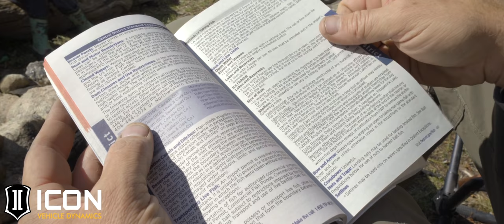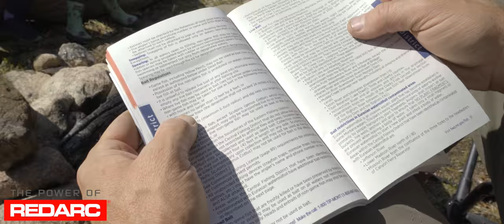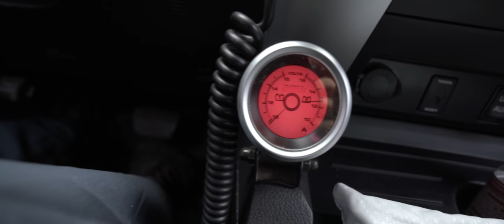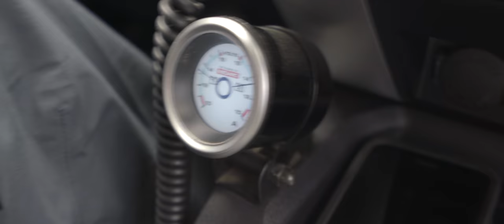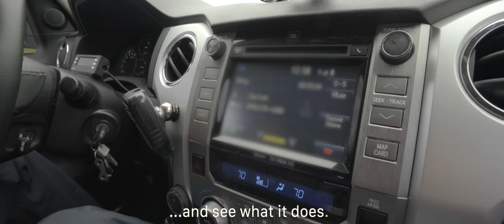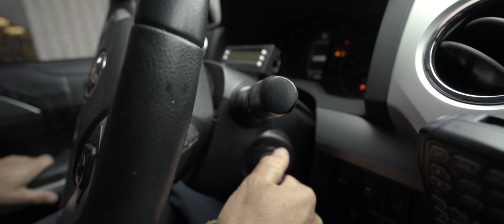Backcountry Fishing & Breakdowns: X Overland's Walthall Family Solo Series EP3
Join the Walthall Family for a hike into a designated wilderness area to fish for their dinner! Weather comes in and truck problems escalate feelings of wanting to go home. Watch this week as the Walthalls work through the realities of life overlanding on the road.